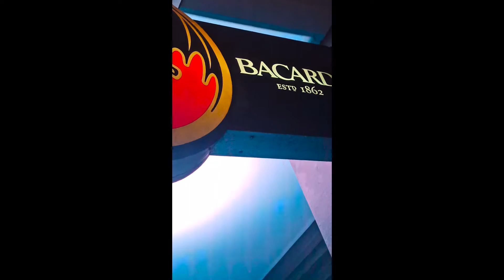PHILIPPINE UNDERGROUND ARTIST PRESENT RAP CONTEST